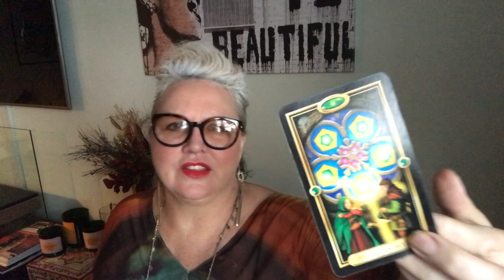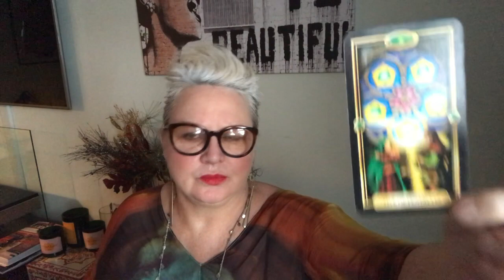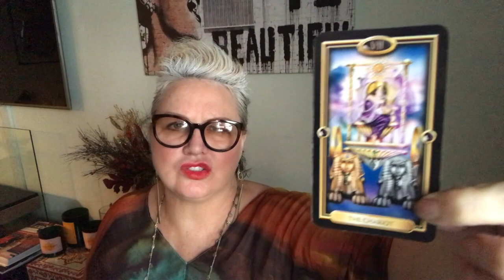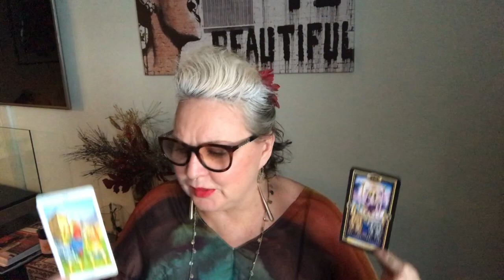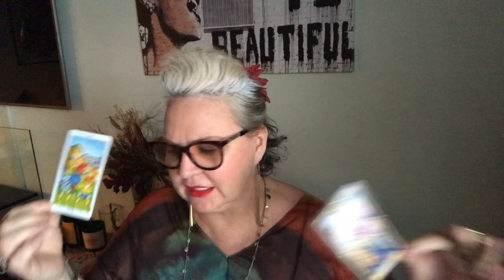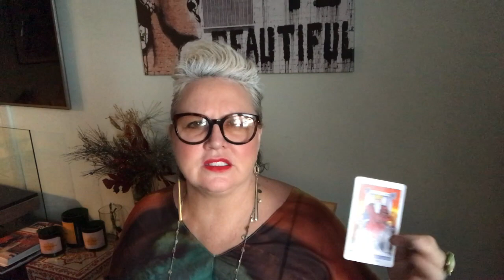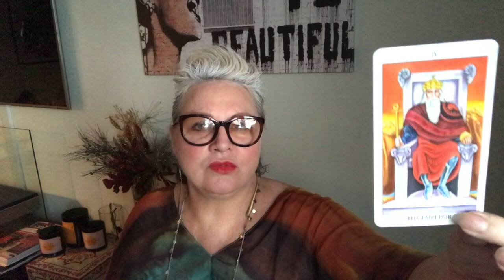♐️SAGITTARIUS❣️August 13-19,💝You may not feel love but your ARE loved💖